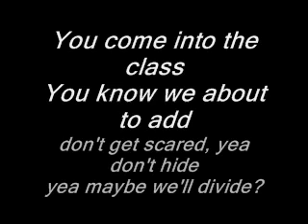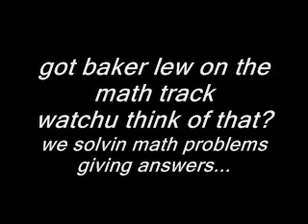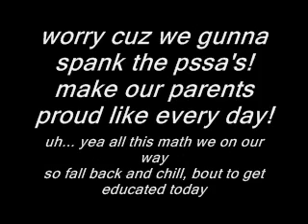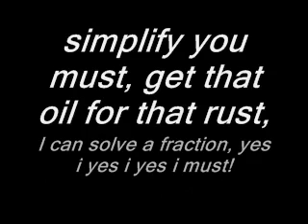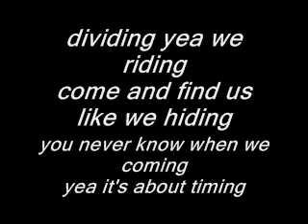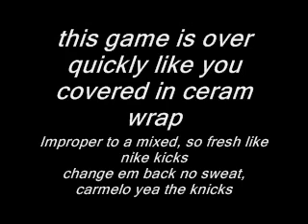"Racks Remix" Math on Math on Math!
7th Grade Teacher Raps some of the rules for fractions!